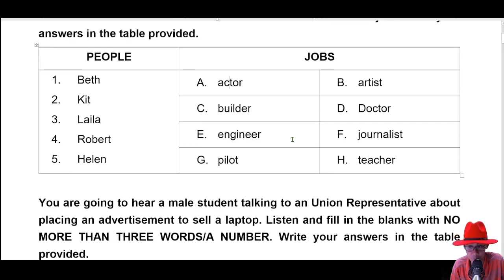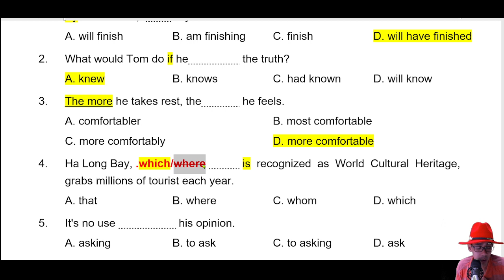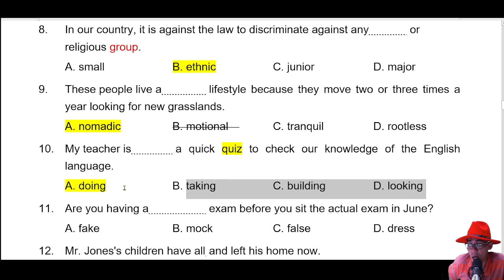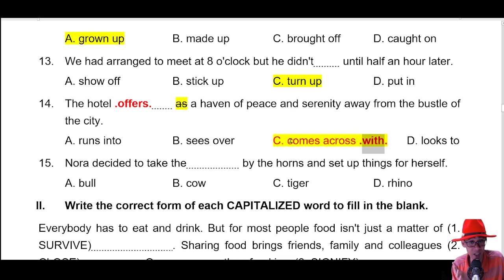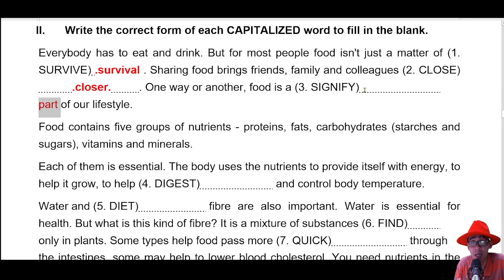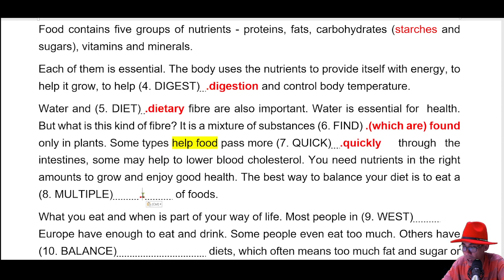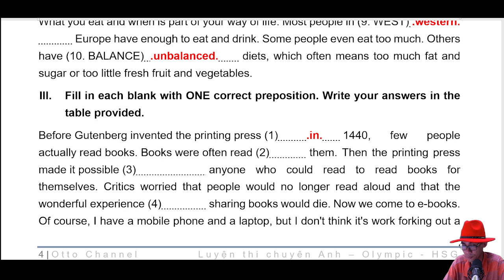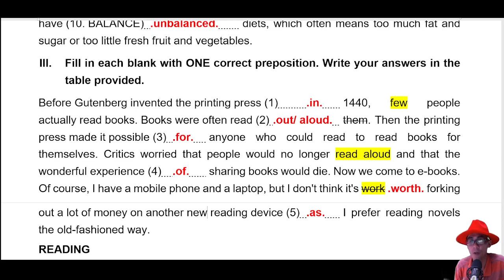Giải Đề Thi Chuyên Anh Tỉnh Sơn La 2021-2022 - Video 1/2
Chuyên Anh Tỉnh Sơn La 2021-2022

1/ Lớp HSG và định hướng thi chuyên mức độ A2 học sinh giỏi lớp 4, 5, 6
2/ Lớp Học sinh giỏi, định hướng thi chuyên mức độ B1, lớp 6,7,8
3/ Học sinh giỏi B2, thi chuyên đề mức độ đề thi B2, lớp 8,9
4/ Luyện thi chuyên Anh, & HSG form đề chính thức Hà Nội _Lớp C1_HN
5/ luyện thi chuyên anh & HSG form đề chính thức HCM _ Lớp C1_HCM
6/ Lớp Học sinh giỏi cấp 3 Lớp 10, 11, 12_ Lớp Olympic 30/4